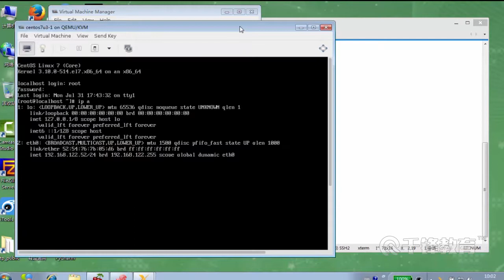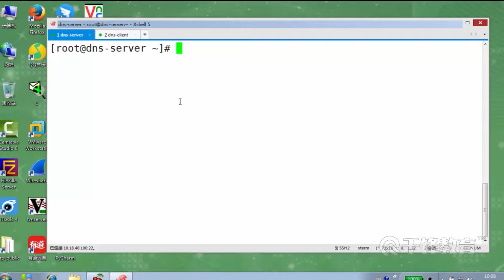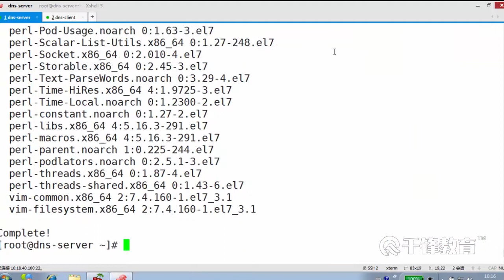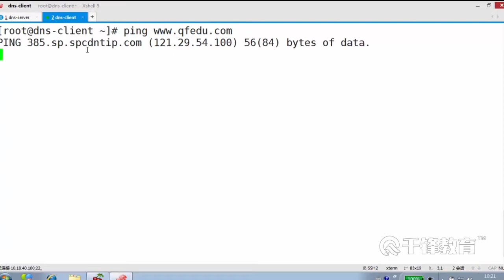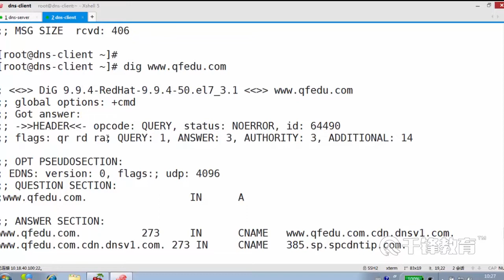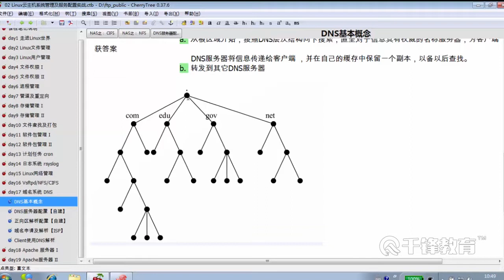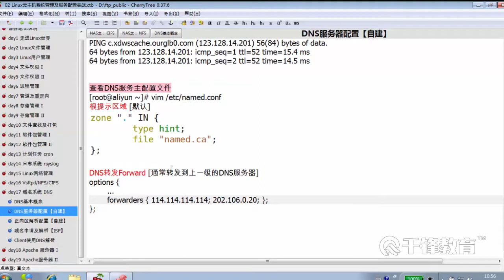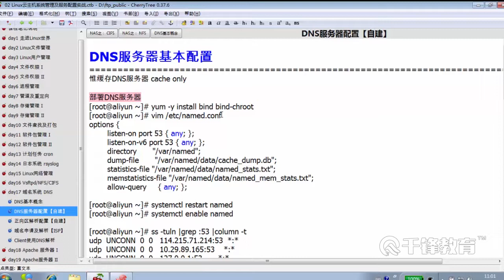千锋Linux教程：120 Cache only DNS服务器